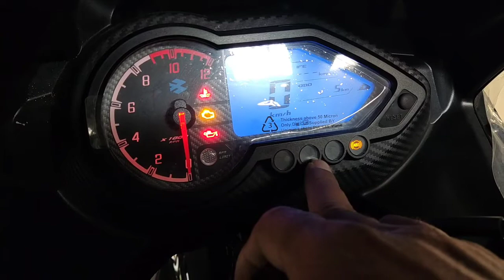Bajaj pulsar 220cc BS6 || Gaddi 24